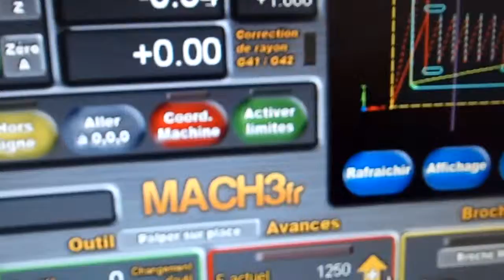CNC-PapyKyKa - Plaques de maintient couroies T5 - P3220014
Usinage par paire des plaque de serrages courroies T5.